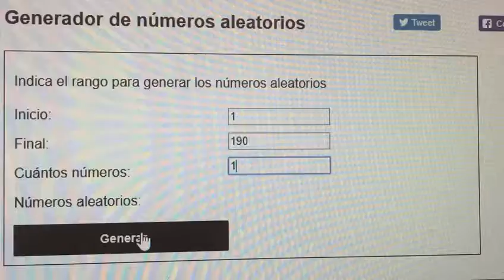Sorteig del número d'accés a la inscripció pel curs 2019-20